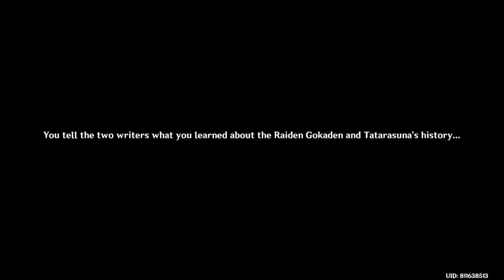Genshin Impact Shorts : Editing History